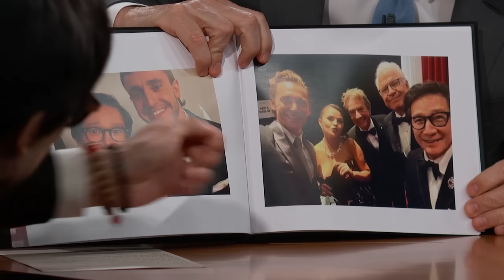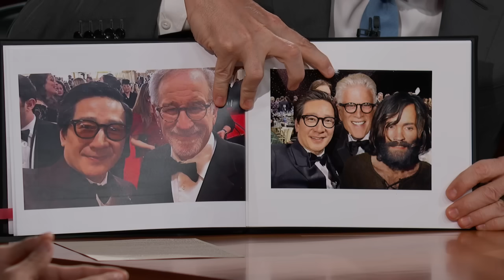Ke Huy Quan on Getting Cast in Loki, Oscars Moment with Steven Spielberg & Selfies with Celebs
Ke talks about seeing his picture hanging in our hallway, having 43 nieces and nephews, the benefits of having a big family, showing the kids his early work in Goonies and Indiana Jones, going on the Indiana Jones ride at Disneyland, Jeff Cohen (Chunk from Goonies) being his attorney, an amazing moment he had with Steven Spielberg at the Oscars after he won for the movie Everything Everywhere All at Once, working as an action coordinator on X-Men in 2000, finding out that he was cast in Loki from Kevin Feige, whether or not he will be in the new Deadpool movie, and Jimmy gifts him with an album of his selfies.